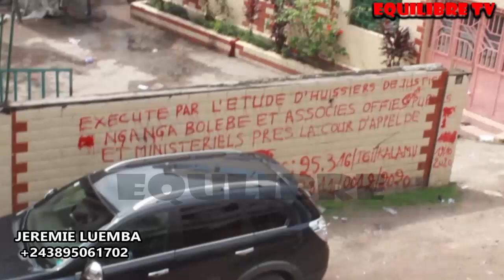KAKÉ🔥: PEUPLE FACE À LA JUSTICE, BOYOKA BA VÉRITÉS YA SOMO, EYINDI.